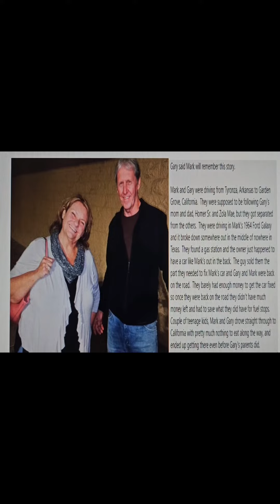Happy 70th birthday Wade❤️